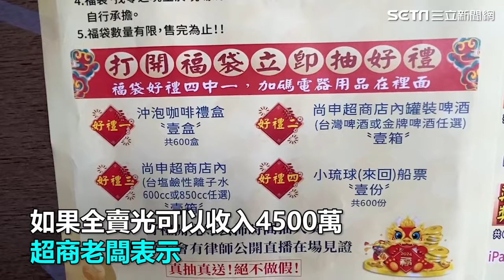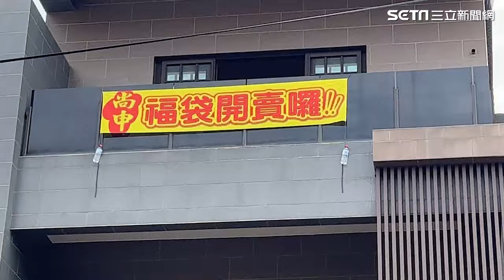16888元福袋拚「3000萬別墅」！屏東霸氣伯一次買10個 業者如意算盤曝｜三立娛樂星聞